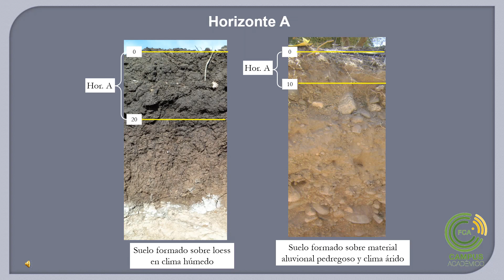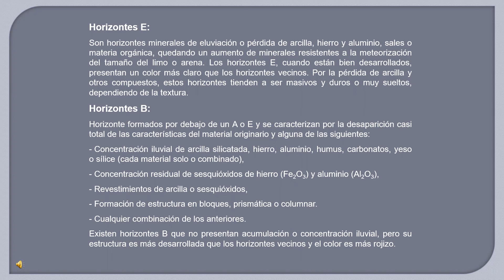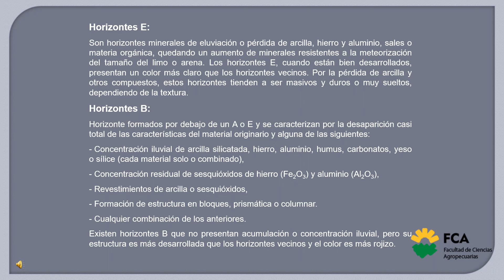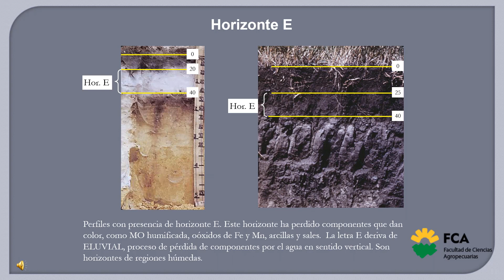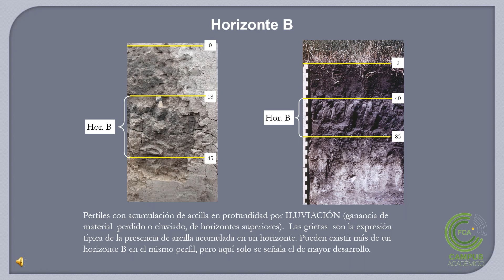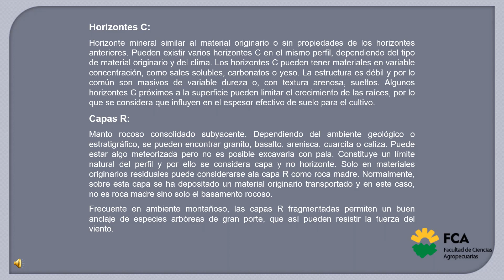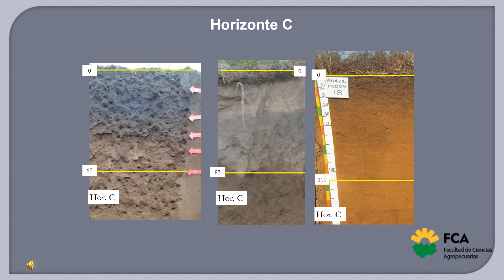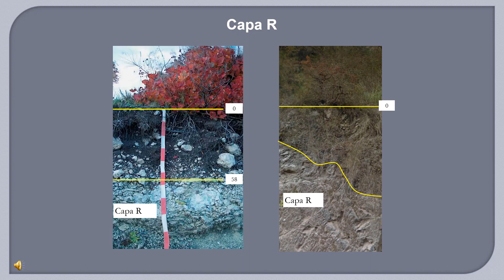Edafología: Perfiles y Horizontes parte 2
Asignatura: Edafología
Tema: Perfiles y Horizontes, parte 2.
Docentes: Ariel Rampoldi y Eduardo Buffa